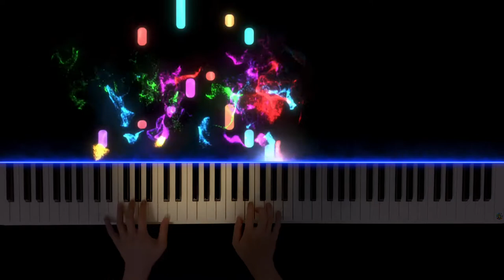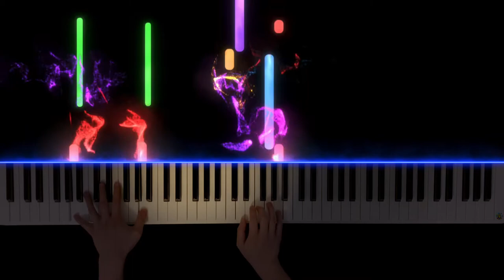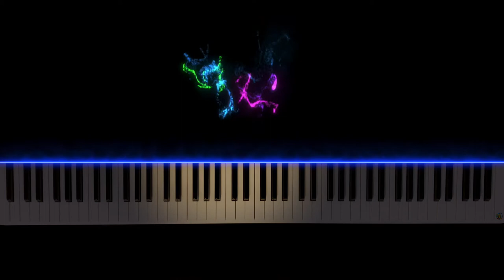Positions | Ariana Grande